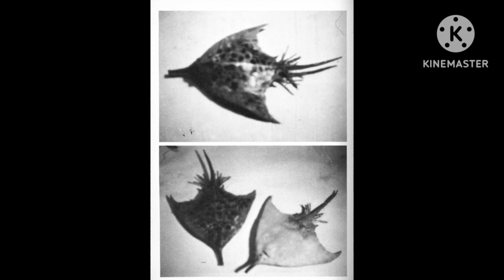All Ultra Q Monsters Remastered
Belongs: Tsuburaya Productions

Credits: @exgomorarebirth735 For Soundtrack Of Ultra Q ;)